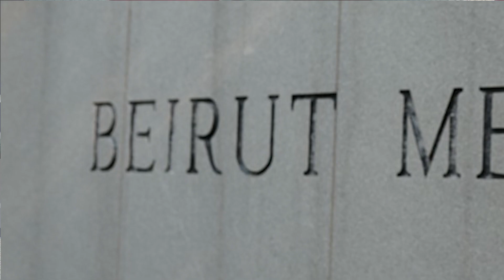Berry Law Remembers: The Beirut Barracks Bombing and Its Legacy 40 years later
Every year, when October 23rd rolls around, we at Berry Law find it our solemn duty to remember a moment in history that changed the way our military operates overseas. On this day, 40 years ago, Marines, sailors, and soldiers stationed in Beirut, Lebanon, faced an unimaginable horror.

The morning seemed like any other until an explosives-laden truck, driven by a suicide bomber linked to the militant group Hezbollah, penetrated the compound of Beirut International Airport. Within the compound stood the barracks where hundreds of unsuspecting Marines rested. The detonation was colossal; described by FBI forensic experts as the largest nonnuclear blast in history. This horrifying explosion lifted the entire building from its foundation, a sight that seemed unfathomable, confirmed by the Pentagon's subsequent investigation.

But tragedy didn't stop there. Shortly afterward, another bomber targeted the building housing French peacekeepers, allies in the same multinational force as our Marines. This dark day remains deeply etched in our military history as the largest single-day loss of life for the Marine Corps since the iconic Battle of Iwo Jima during World War II.
At the heart of this tragedy were the Marines from the 1st Battalion, 8th Marine Regiment, who had been dispatched on a peacekeeping mission amidst the chaos of the Lebanese civil war. Their presence in Lebanon wasn't without risk, even before the bombing. They faced violence in various forms – grenades, shelling, and gunshots, as documented by the Marine Corps University. And if foreshadowing the events of October, a terrorist bombing had targeted the U.S. embassy in Beirut just months prior in April, claiming 63 lives, one of whom was a Marine security guard.

In the aftermath and years that followed, the event left an indelible mark on Marines everywhere. It's a stark reminder of the unpredictability of conflict zones and the ultimate sacrifices our service members make in the line of duty.

Berry Law takes an oath: "We are veterans serving veterans," and with that oath, we vow never to forget. Remembering events like the Beirut Barracks Bombing is not just about acknowledging history. It's about recognizing the sacrifices of our comrades, understanding the changing face of warfare, and ensuring we learn, adapt, and honor those who gave their all.

Today, we bow our heads in respect and gratitude to those we lost on that tragic day in 1983. You are not forgotten.

BERRY LAW - AMERICA'S VETERANS LAW FIRM